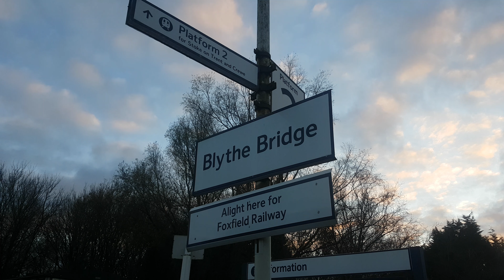222014 EMR, Blythe Bridge, NSR, 26.11.2020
A rare class 222 unit on the Crewe to Derby